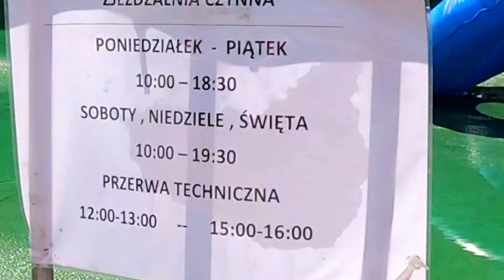Nysa - Basen i Zjeżdżalnia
Basen miejski w Nysie
48-300 Nysa